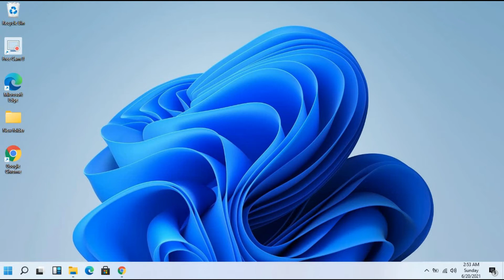How To Hide Taskbar in Windows 11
How To Hide Taskbar in Windows 11 |  how to auto hide taskbar in windows 11 | hide taskbar in windows 11 | windows 11 taskbar hide | hide windows 11 taskbar